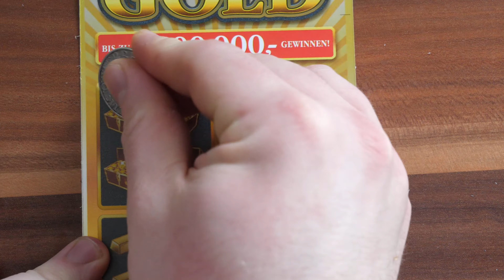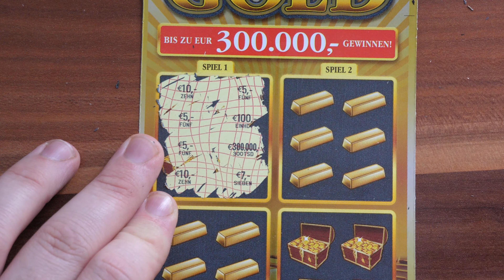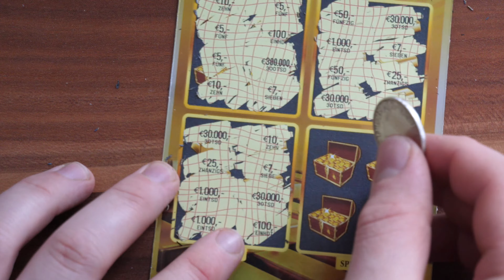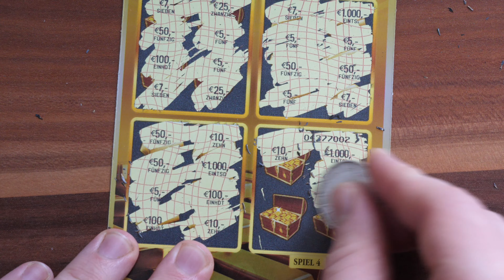Lucky Monday #46 ( GOLD LOS ;_) Rubbelkaiser